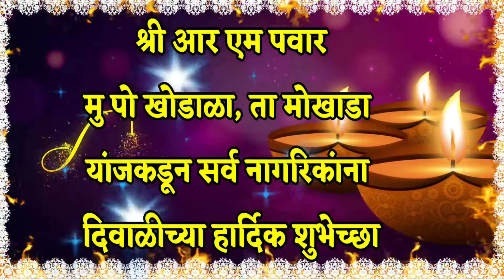श्री,आर एम पवार खोडाळा यांजकडून दिवाळीच्या शुभेच्छा